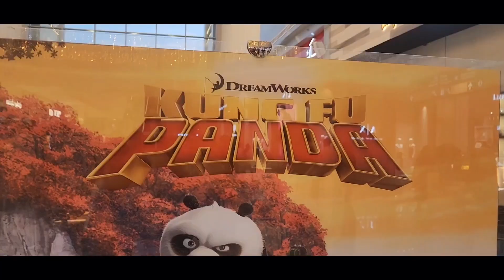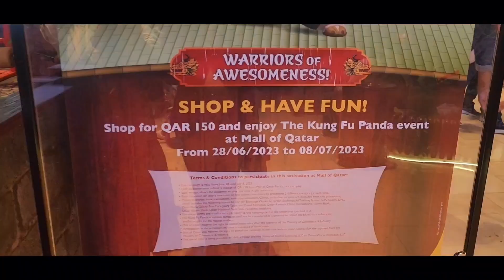Kung Fu Panda Show || MALL OF QATAR || himatelugu vlogs qatar worriors of awesomeness 👌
youtubetrending newteluguvlogs this vedio you can see cornishe and all the way go to mall of qatar on road u can c ammer diwan in qatar
hamada hospitals in qatar
stage show of panda
shopping

kung fu panda qatar pandas pda house park m7q mall of qatar tour mall of qatar doha mall f qatar walking tour#maloqatarparing#